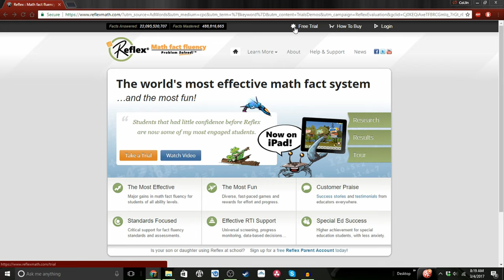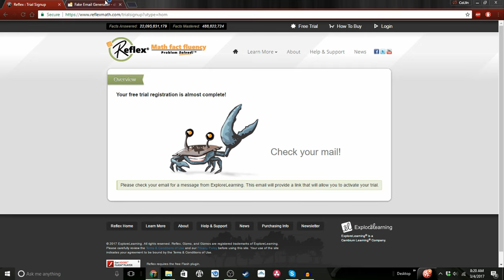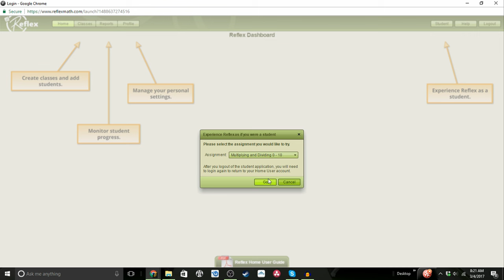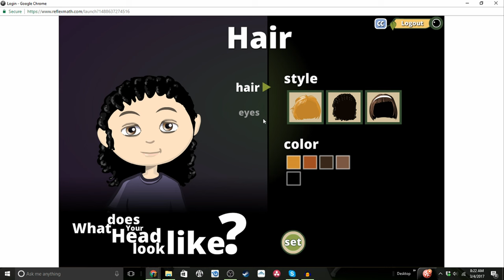lets play reflex math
Come follow me on these sights.
_                ___          l         _    l
l     l    l      l__l       l___l   l         l_ _ _     l
l l__l l__l l l___ l
                                                                        O